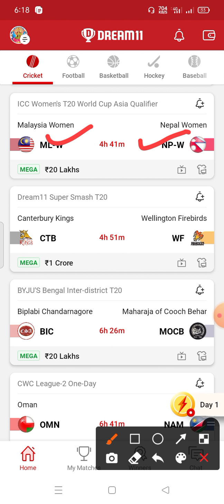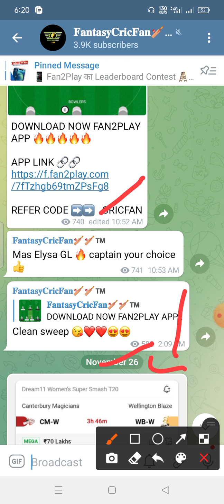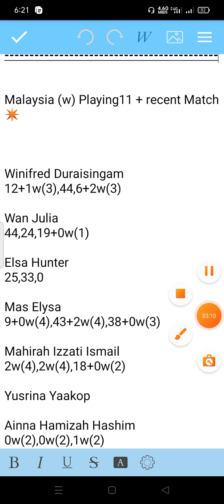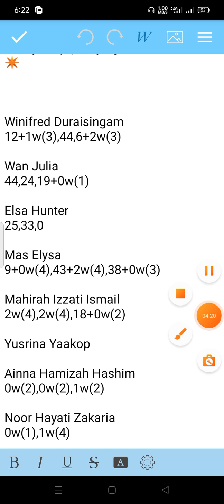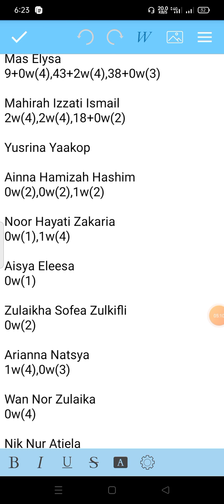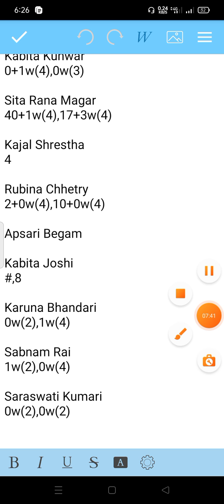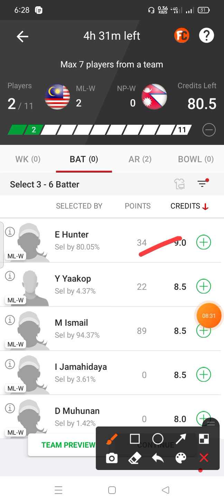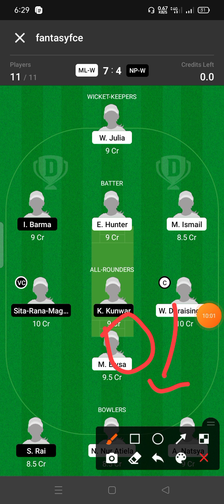ML-W vs NP-W Dream11 Team ! mlw vs npw dream11 ! ml w vs no w ! ml w vs np w dream11 prediction !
mlw vs npw dream11 team kkedikkion today match mlw vs npw
mlw vs npw dream 11.